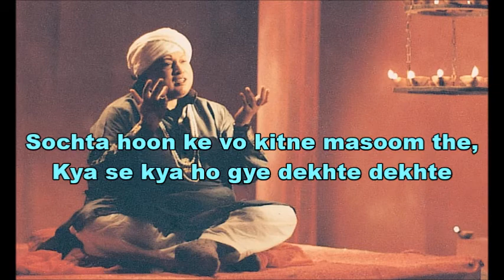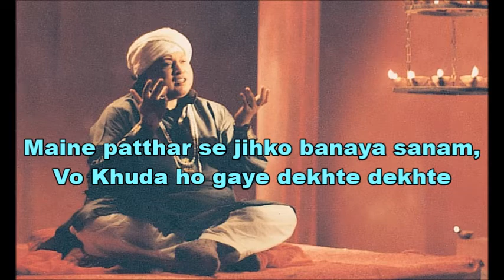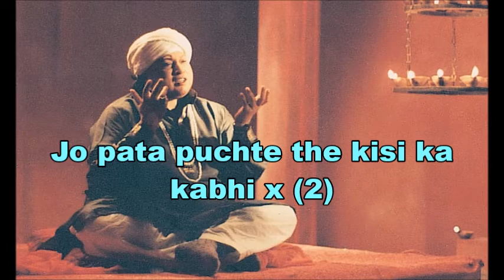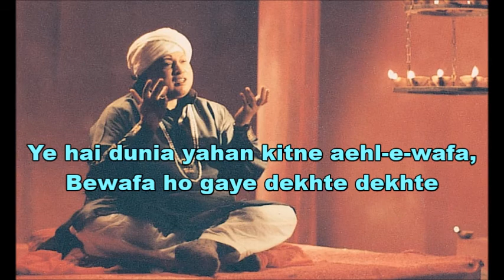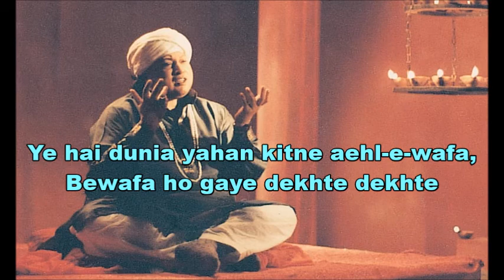Sochta hu Nusrat Fateh Ali Khan - lyrics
Copyrights- Nusrat Fateh Ali Kahn.
Music Lyrics video-Sochta Hoon Ke Woh Kitne Masoom Thay by Ustad Nusrat Fateh Ali Khan.